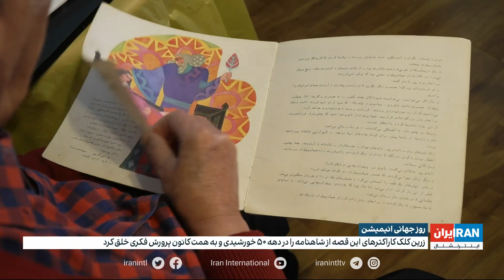پویانمایی زال و سیمرغ اثر نورالدین زرین کلک به مناسبت روز جهانی انیمیشن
گزارشی از نیلوفر منصوری، ایران اینترنشنال